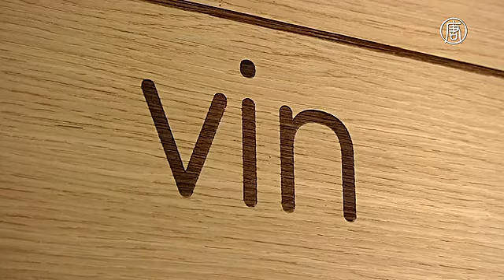Экомагазин в Дании: продукты без пластиковой упаковки (новости)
Экомагазин в Дании: продукты без пластиковой упаковки. В этом супермаркете в Копенгагене не увидишь рулонов с полиэтиленовыми пакетами, продавец также не спросит, нужен ли вам пакет.

Здесь решили полностью отказаться от пластиковой упаковки. Её заменяют стеклянными банками и бутылками, а также тряпичными мешочками и бумажными пакетами.

[Аугуст Септимиус Крох, работник супермаркета]:
«Когда мы покупаем рис, огурцы и приходим домой, то просто срываем пакеты и выбрасываем их. Это какая-то бессмыслица. В этом месте можно купить продукты и ничего после этого не выбрасывать».

Супермаркет открылся в столице Дании этим летом. Он первый в своём роде в городе.

По словам его директора, покупатели уже отмечают, что их мусорные корзины дома стали заполняться реже.

[Фредерик Хамбургер, директор супермаркета]:
«Здесь используется стеклянная тара, хлопчатобумажные пакеты и пакеты из биоразлагаемой бумаги. Люди используют эти упаковку повторно, она постоянно им служит. В этом весь смысл: использовать не пластик, а – многоразовые материалы».

Здесь продают фрукты, овощи, орехи, бобы и злаки. В общей сложности – 400 наименований товара. Есть здесь даже органическое вино. Его разливают в многоразовые стеклянные бутылки. Когда вино заканчивается, ёмкость можно принести обратно. Её помоют и пустят в повторное использование.

«Вы покупаете ровно столько, сколько вам нужно, вместо того чтобы покупать фиксированный объём продукции. Таким образом, меньше еды окажется на помойке, поскольку вы приобретаете определённый объём».

Самая большая трудность таких магазинов – укоренившиеся привычки покупателей. Однако посетители говорят, что рады их изменить.

[покупательница]:
«Думаю, многие хотят понять, как могут помочь. Утилизация отходов – это важно, люди к этому привыкли. Но я думаю, что это отличный способ уменьшить объём отходов».